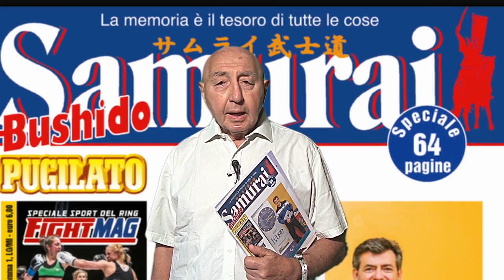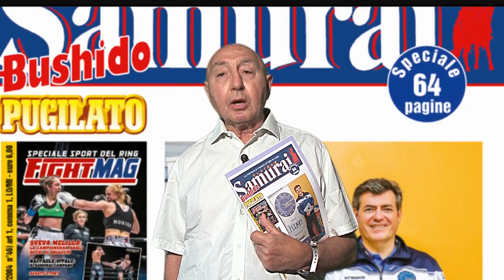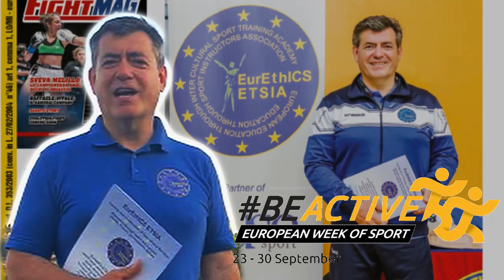news Samurai luglio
Samurai Etsia una nuova collaborazione in vista della settimana dello sport